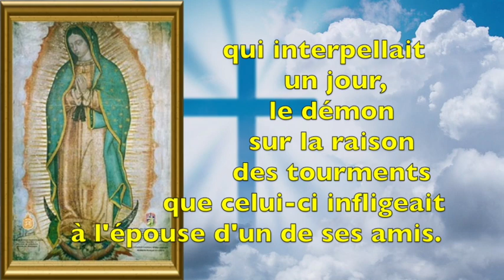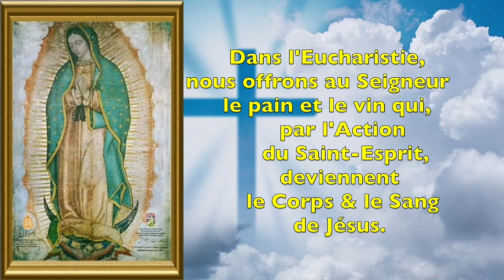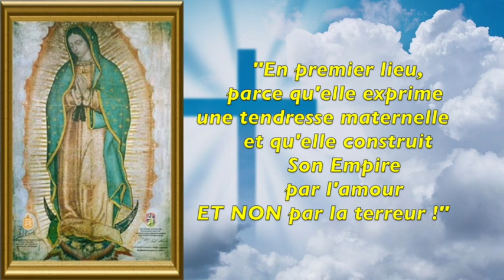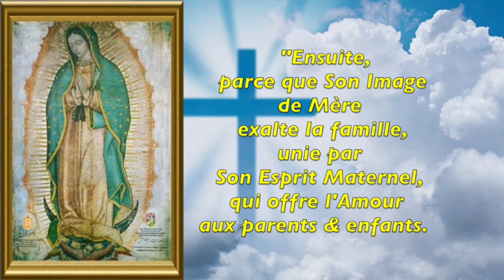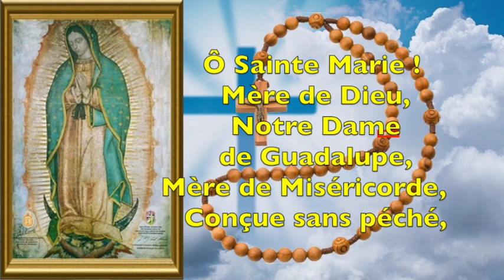ENSEIGNEMENT AUX ÉPOUX, COUPLES DIVORCÉS, SÉPARÉS & EN CRISE, D'UN PRÊTRE EXORCISTE -ND DE GUADALUPE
ENSEIGNEMENT D'UN PRÊTRE EXORCISTE DONNÉ AUX MARIÉS, COUPLES EN SÉPARATION OU DIVORCÉS PAR SON TÉMOIGNAGE DE L'INVOCATION DE NOTRE-DAME DE GUADALUPE DU MEXIQUE

Fête de Notre-Dame de Guadalupe du Mexique le 12 décembre

CHAPITRES DE LA VIDÉO
00:00 - Début de la vidéo
00:22 - Enseignement du Père Santé Babolin
03:09 - Invocations de Notre-Dame de Guadalupe
03:34 - Dizaine de chapelet à Notre-Dame de Guadalupe
09:58 - Fin de la vidéo
Les enseignement du prêtre exorciste Sante Babolin répondent très clairement à nos questionnements tels que ceux-ci :
Pourquoi mon couple se déchire-t'il ?
Pourquoi ce divorce, pourquoi notre mariage n'a-t'il pas fonctionné ?
Je l'aime, il m'aime mais, nous sommes séparés, pourquoi ?
ENSEIGNEMENTS DU PÈRE SANTE BABOLIN D'APRÈS SON EXPÉRIENCE

"Le démon ne supporte pas les Époux qui s'aiment"
Enseignements pour les Séparés-Divorcés Fidèles

Cette affirmation est celle d'un exorciste, le Père Sante Babolin, qui interpellait un jour le démon sur la raison des tourments que celui-ci infligeait à l'épouse d'un de ses amis. Réponse du démon : « Je ne supporte pas qu'ils s'aiment ! »

Et pourquoi cette haine ? L’exorciste italien, le Père Sante Babolin, qui a reçu cette charge dans le diocèse de Padoue en 2007 après avoir enseigné trente ans à l’université grégorienne, a donné son explication dans l’hebdomadaire Desde la Fé : « Satan déteste le Mariage parce que c’est le sacrement le plus proche de l’Eucharistie ». Dans l’Eucharistie, nous offrons au Seigneur le pain et le vin, qui par l’action du Saint-Esprit, deviennent le Corps et le Sang de Jésus. Dans le sacrement du Mariage il se produit quelque chose de similaire : par la grâce de l’Esprit-Saint, l’amour humain devient amour divin, de telle sorte que, d’une manière réelle et particulière, les époux, consacrés par le sacrement du Mariage, réalisent ce que dit l’Ecriture sainte : « Dieu est amour : celui qui demeure dans l’amour demeure en Dieu, et Dieu en lui ».

Le prêtre exorciste évoque son expérience et indique un moyen puissant de chasser le démon : l'invocation de Notre-Dame de Guadalupe. « Guadalupe » veut dire en langue aztèque celle qui écrase le serpent ! C’est la Très Sainte Vierge qui montre son exceptionnelle puissance et sa volonté de mère de ne pas voir ses enfants abîmés.

Le Père Sante Babolin invoque toujours Notre Dame de Guadalupe en l’appelant « Sainte Marie, Mère de Dieu, Notre Dame de Guadalupe, Mère de miséricorde ». Cette invocation est très puissante face au démon pour deux raisons, selon le prêtre : « En premier lieu parce qu’elle exprime une tendresse maternelle et qu’elle construit son empire par l’amour, et non par la terreur »  ; ensuite « parce que son image de Mère exalte la famille, unie par son esprit maternel, qui offre l’amour aux parents et aux enfants ; et ce même esprit maternel travaille afin que tout le peuple se retrouve dans une fraternité humaine. Tout cela contrarie le démon. »

Lien direct de la source des informations, en fin de vidéo, du site internet
QUE DIEU VOUS BÉNISSE !